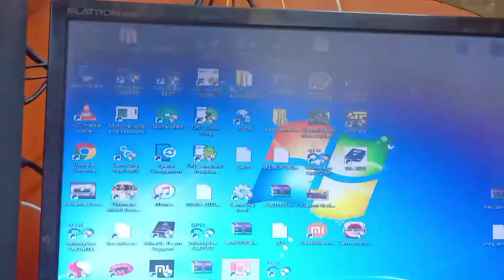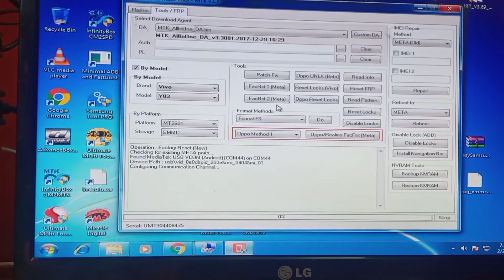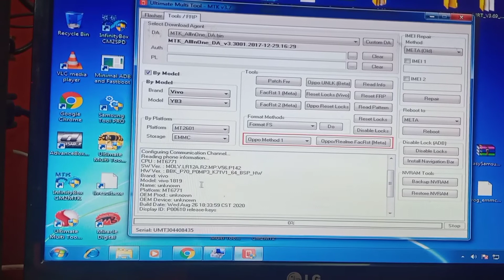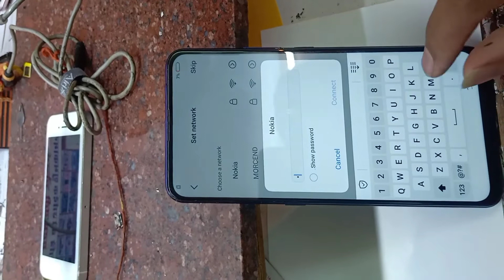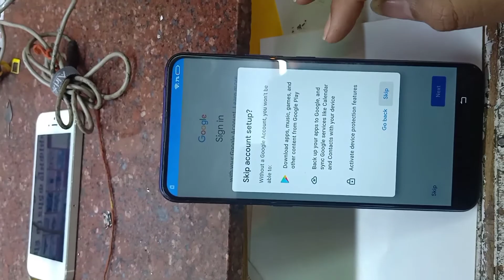vivo1819 phone lock || vivo v15 pattern unlock with umt|| vivo v15 frp done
vivo v15 pattern unloc
Vivo 1819 pattern unlock umt

Vivo 1819 pattern unlock MRT

vivo 1819 model name
vivo 1819 test point
vivo 1819 edl point
vivo 1819 cpu type
vivo v2135 pattern unlock umt

Vivo v15 Pattern Unlock Mrt

Vivo V15_Pro pattern Unlock umt

Vivo v15 pattern unlock without data loss umt
Vivo 1819 FRP Bypass Android 11
Vivo 1819 pattern unlock without data loss
k with umt